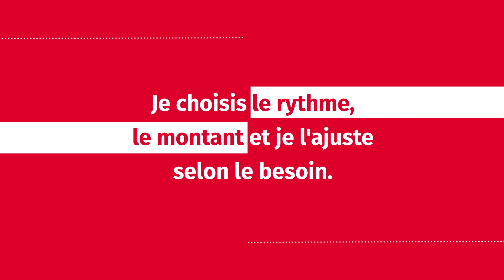Alimenter le compte de son enfant